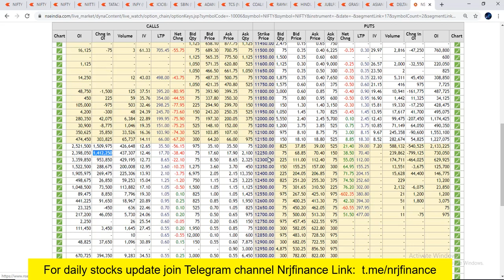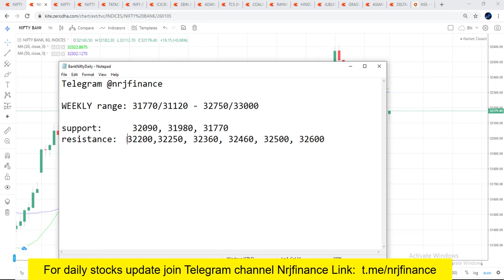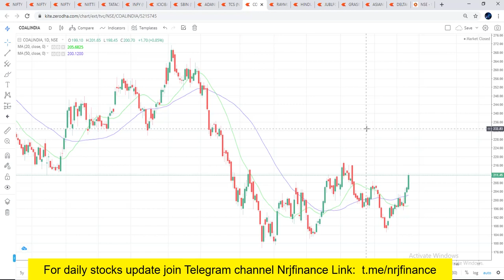Nifty And Bank Nifty Analysis Tomorrow 1st Jan 2020 Wednesday Nifty Chart Analysis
Nifty and Bank Nifty chart analysis for tomorrow Wednesday 01 January 2020. Stock analysis of ICICIBANK TCS, RELIANCE, SBIN Watch important support and resistance levels of Nifty and BankNifty and banking stocks.

nifty bank,
nse,
nifty future,
In This Video You will find Out the Nifty and Bank Nifty Important Intraday Trading Levels for tomorrow 01 january 2019 wednesday.
Nifty and Bank Nifty Outlook for 01 january 2019
चार्ट एनालिसिस
निफ़्टी चार्ट एनालिसिस
निफ़्टी चार्ट
intraday trading setup for tomorrow 01 january 2019
nifty tomorrow
nifty today chart
nifty chart
bank nifty today chart
nifty charts
nifty chart
nifty options trading strategies 01 january 2019
bank nifty
nifty strategy
nifty analysis
bank nifty today
nifty chart
nifty 50
nifty options trading strategies 01 january
nifty 50 today
banknifty
intraday trading
intraday
bank nifty technical analysis
banknifty
intraday trading setup for tomorrow 01 january
Bank nifty
banknifty analysis
banknifty analysis 01/12/2019
banknifty
bank nifty
nifty bank
WEEKLY OUTLOOK OF NIFTY & BANK NIFTY
nifty outlook
nifty chart
nifty charts
nifty chart
Bank nifty
nifty strategy
nifty analysis
Bank nifty today
nifty chart